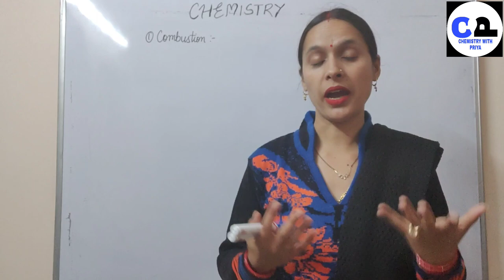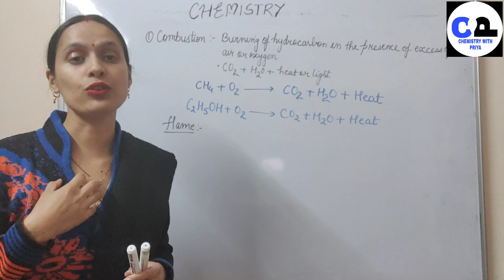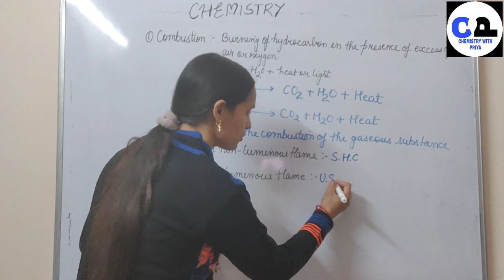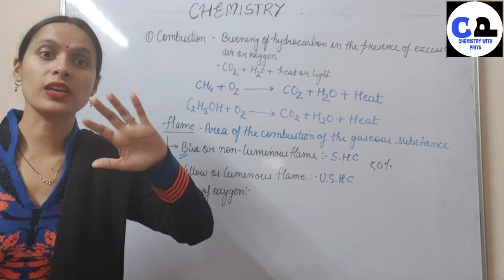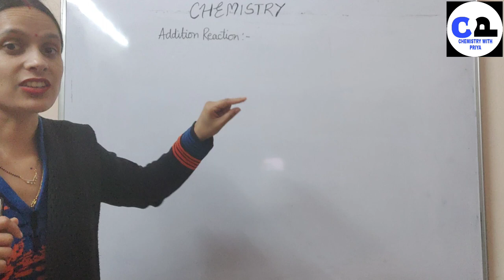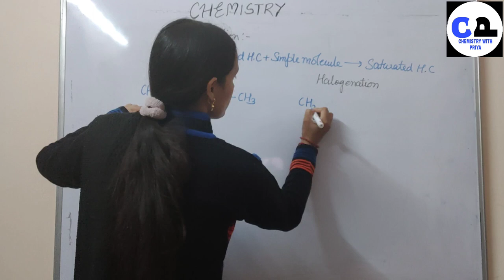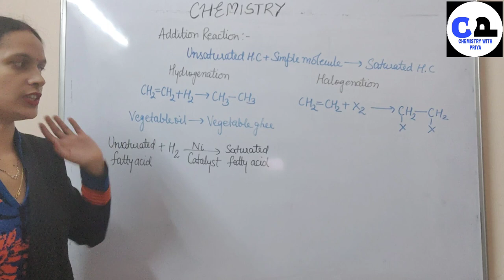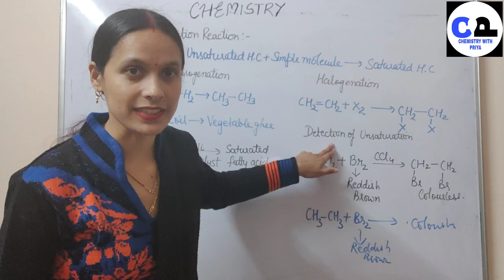10th#carbon and compound (part-10)combustion reaction#additionreaction#type#application flame#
combustion:- the process of burning of hydrocarbons in the presence of excess of air or oxygen to produce CO2, H2O, heat and light, is known as combustion.
for more detail watch the complete video